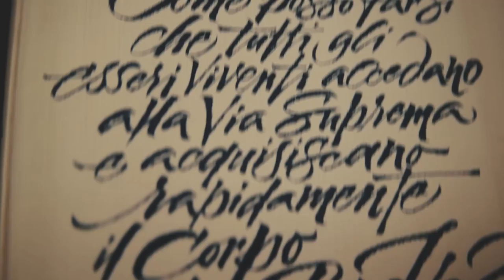EMS ft. DYDO & BIAGIO BONFRISCO - N.M.H.R.K (Nam Myoho Renge Kyo) prod. by Daniel Mendoza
estratto da: "NAMU" Ascoltalo da Spotify: spotify:album:6DfsCEYBaInUqqEsliIR2s
Rec mix e master: Dj RubHertz & Matteo Aldeni (Cfmrecordingstudio)
Regia: Emanuele D' Amato (Morsi All' Anima)